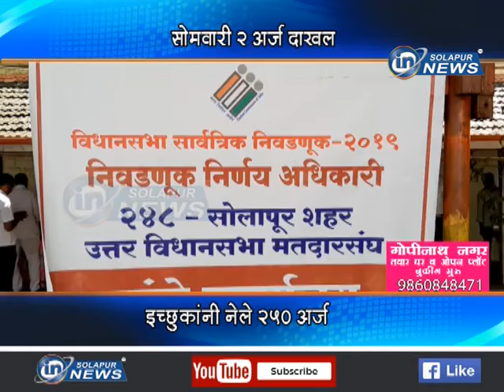सोमवारी २ अर्ज दाखल... इच्छूकांनी नेले २५० अर्ज...